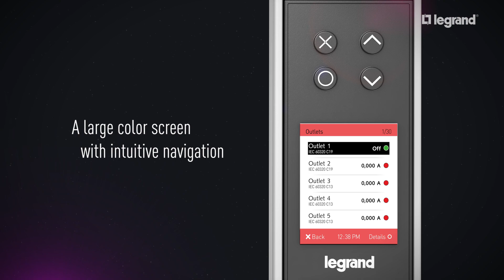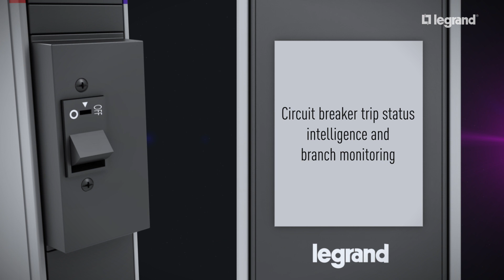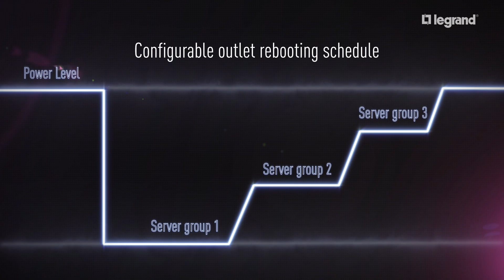LCS³ PDUs and iPDUs : Intelligence at the heart of your networks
With things at the IT infrastructure end changing quickly in the current times, the importance of reliable network infrastructure is now more than ever. From data centers to local area networks, the  LCS3  power distribution units integrate new intelligent PDUs (iPDUs) to remotely monitor and control equipment. It is now easy to effectively manage the capacity and functionality of your infrastructure, whatever the situation.